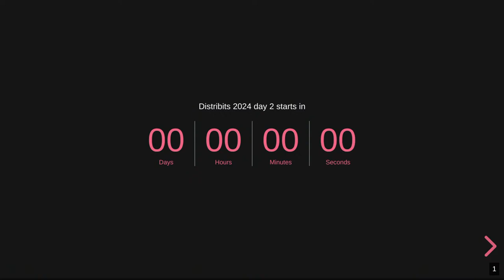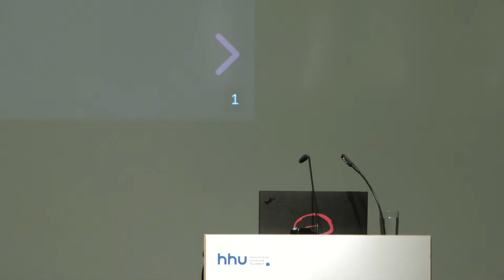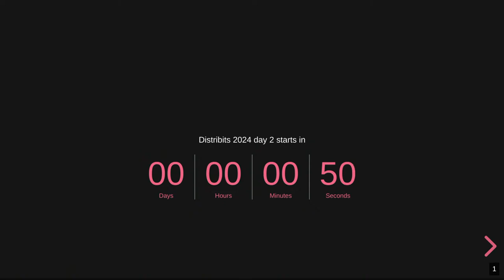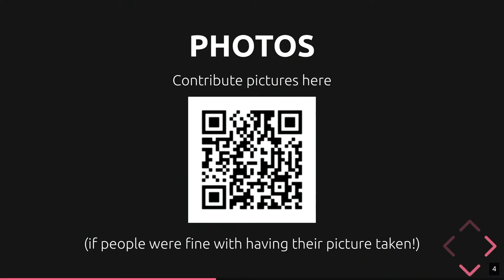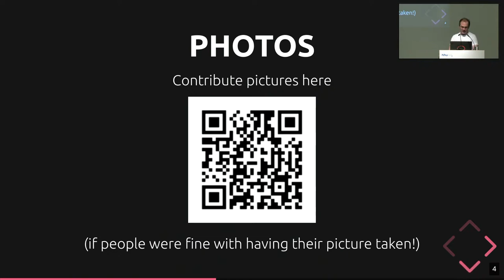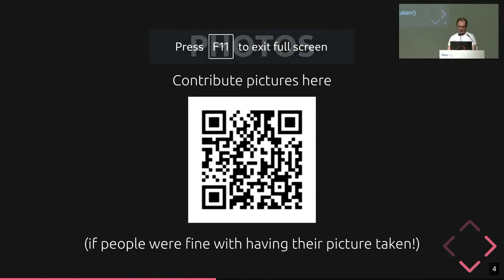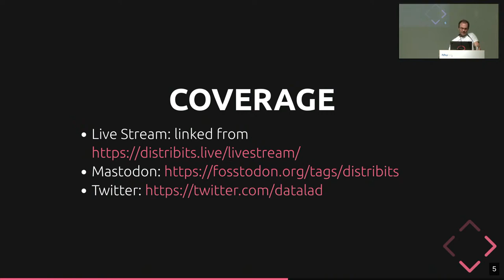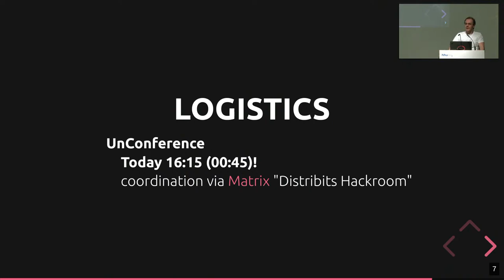Distribits 2024: Welcome and overview, day 2